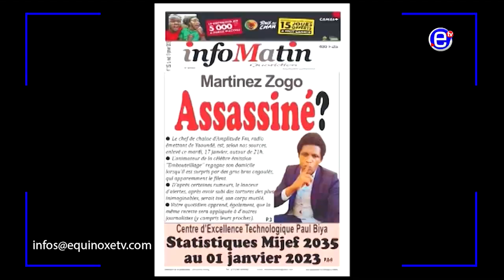MARTINEZ IN MORTUARY - EQUINOXE TV